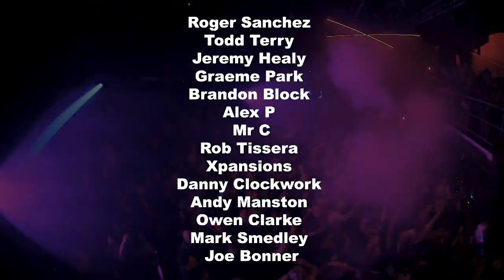Clockwork Orange at Fabric London 2019 - Aftermovie